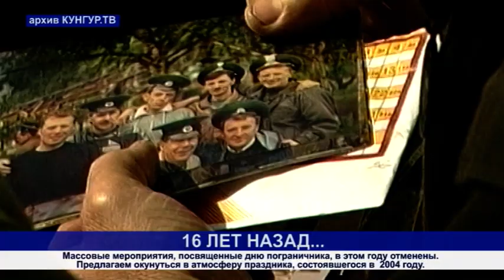Кунгур.ТВ 28 05 2020 День пограничника 2004 год